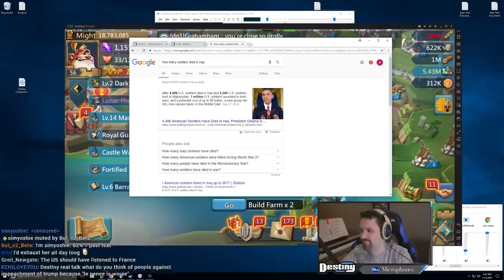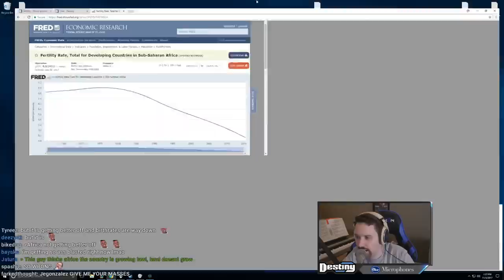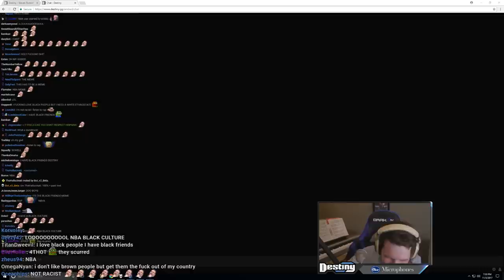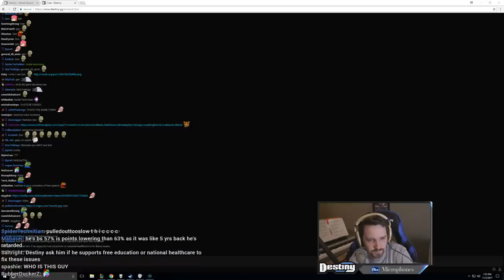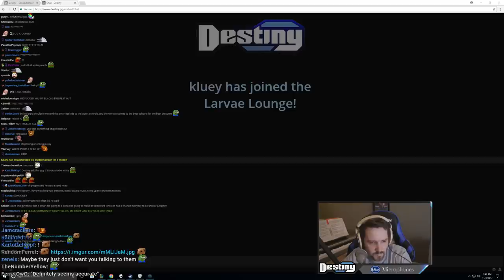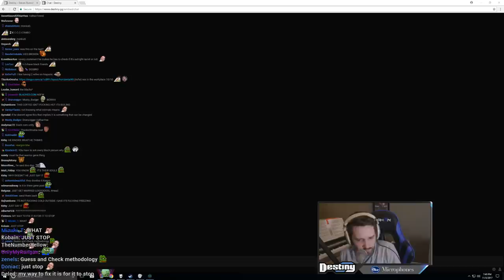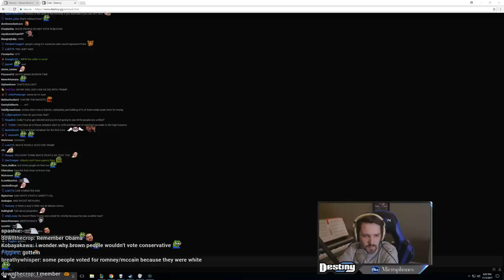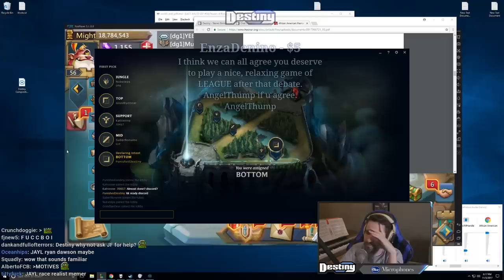A Debate on White and Black Culture with a Viewer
Click▼